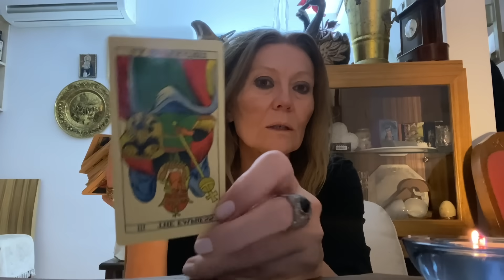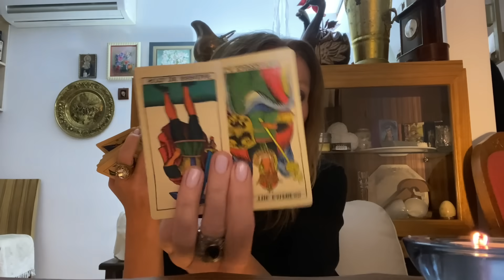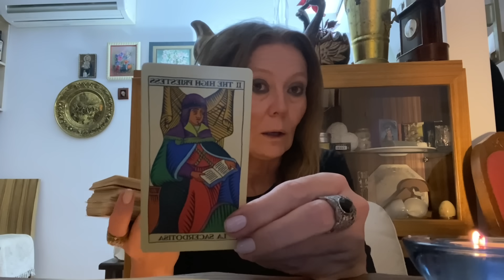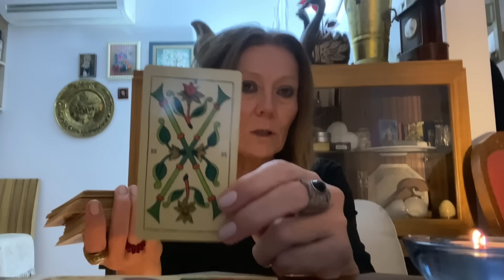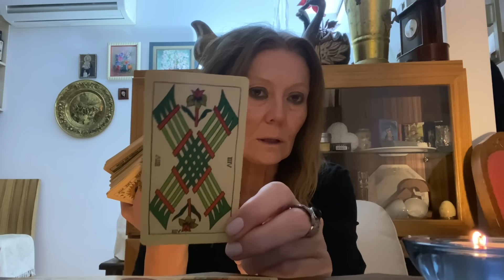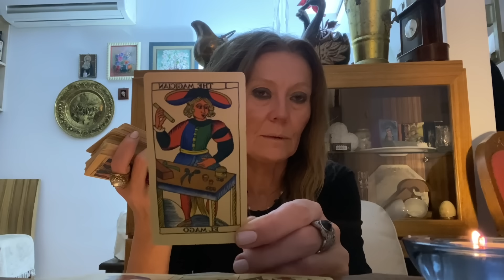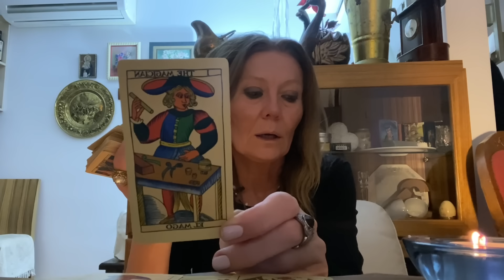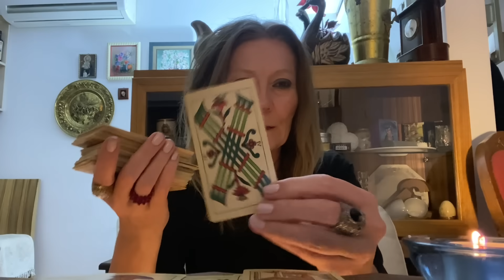БЛИЗНЕЦЫ♊️Gemini🌙ТАРО-ПРОГНОЗ на НОЯБРЬ 2023♥️С любовью!